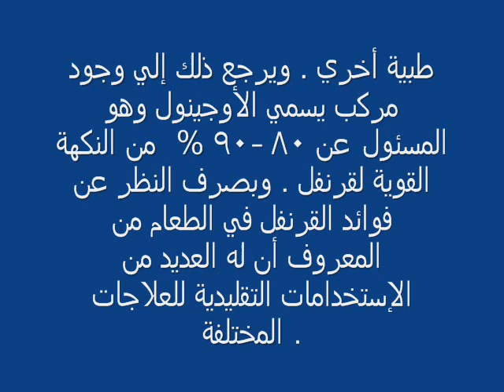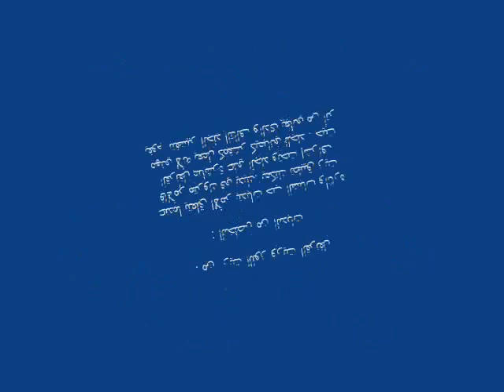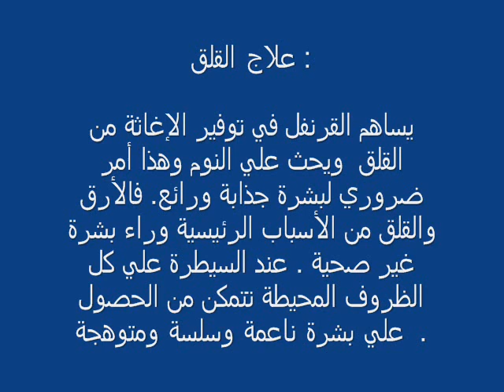علاج تساقط الشعر بالقرنفل وفائده لحب الشباب وآثاره